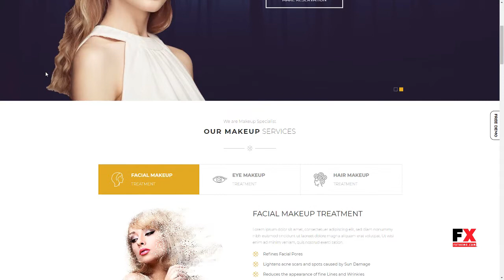Mina - Salon and Makeup WordPress theme Hachirou Wilkie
Framework Underscores

 Columns 3

 Layout Responsive

 Tags appointment, beauty, booking, calendar, hairdressers, lashes, makeup, salon, studio, style